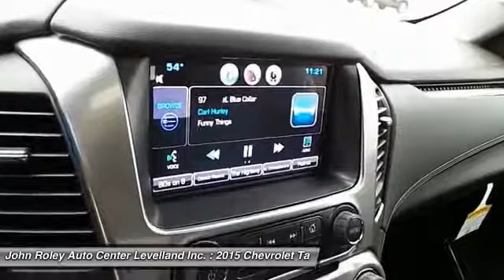Chevrolet Tahoe Levelland TX C5371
2015 Chevrolet Tahoe 4WD 4DR LTZ

1403 E. State Road 114

NOTITLE